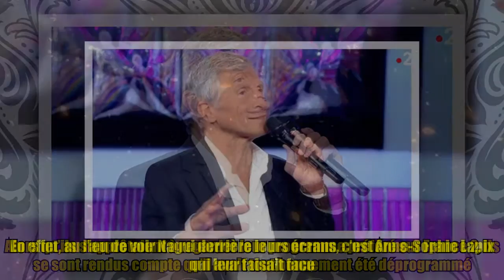N'oubliez pas les paroles (France 2) : Les internautes furieux après une décision concernant l'émi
N'oubliez pas les paroles (France 2) : Les internautes furieux après une décision concernant l'émi Thank buy now Les fans de N’oubliez pas les paroles ont eu une mauvaise surprise hier soir. Alors qu’ils s’apprêtaient à regarder leur programme préféré sur France 2, ils se sont rendus compte qu’il avait tout bonnement été déprogrammé. En effet, au lieu de voir Nagui derrière leurs écrans, c’est Anne-Sophie Lapix qui leur faisait face. À lire également N'oubliez pas les paroles (France 2) : Pourquoi la Maestro risque-t-elle de voir une partie de sa cagnotte s'envoler ? « On veut N'oubliez pas les paroles ! » Pourquoi ? Tout simplement en raison de la conférence de presse donnée, sur la même plage horaire que le jeu télévisé de France 2, en direct par le Premier ministre Jean Castex et celui des Solidarités et de la Santé, Olivier Véran, au sujet de la crise sanitaire. En effet, le jour-même un nouveau Conseil de défense